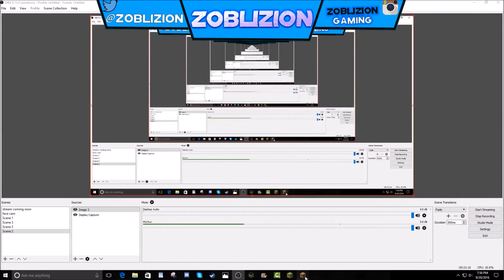Minecraft blocking dead-I BARLY MADE IT ALIVE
I hope you guys enjoyed this vid